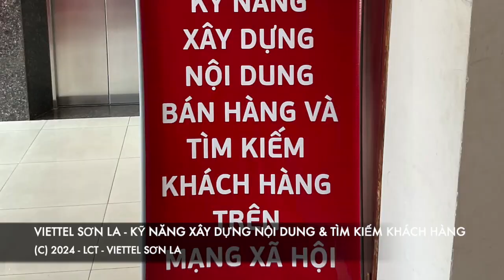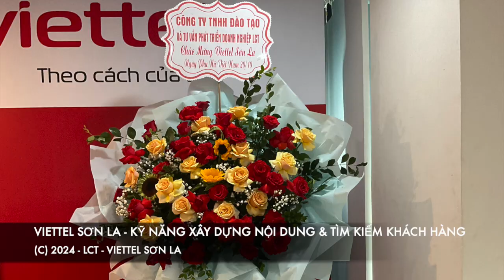Khóa đào tạo Kỹ năng xây dựng nội dung & Tìm kiếm khách hàng (1) - Viettel Sơn La 10/2024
Công ty đào tạo LCT.
Giảng viên đào tạo: Nguyễn Phan Anh
Trụ sở: 3A/19, 59 Lê Đức Thọ, Nam Từ Liêm, HN